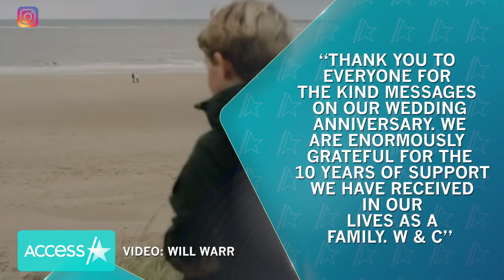Kate Middleton Rocks $12K Necklace In Anniversary Photo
Eagle eyed royal fans were quick to spot some serious bling on Kate Middleton’s neck in the royal couple’s new anniversary photo. Some speculated that Prince William might have gifted her the jewelry for the occasion, seeing as the 10-year modern wedding gift suggestion is diamond jewelry, according to The Knot. The necklace is the Daisy Heritage Pendant from Asprey, which goes for a whopping $12,350, according to multiple reports.